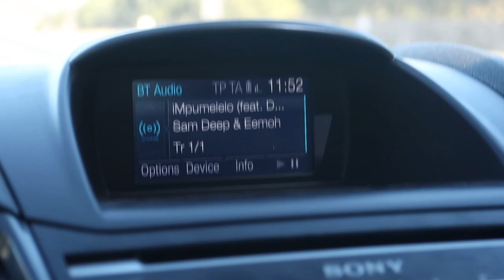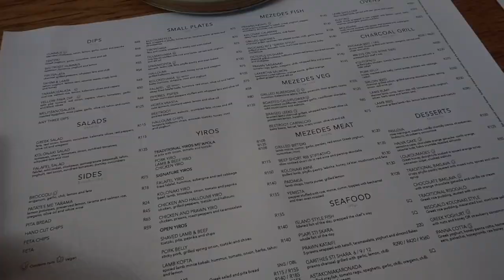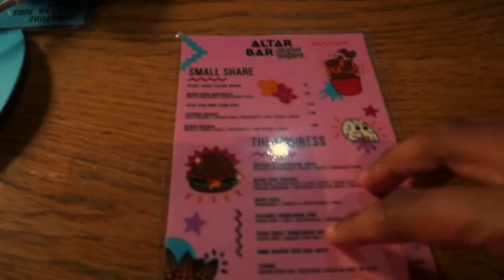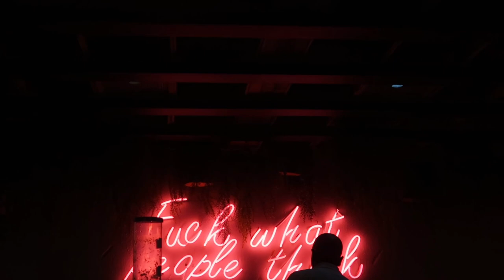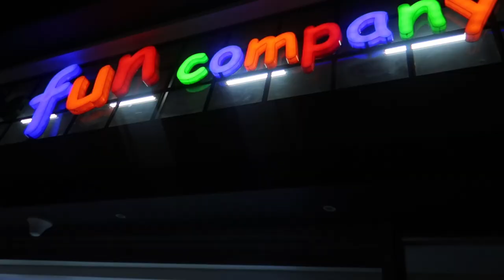VLOG #10: KOLONAKI | ALTAR BAR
Hi friends 🌸